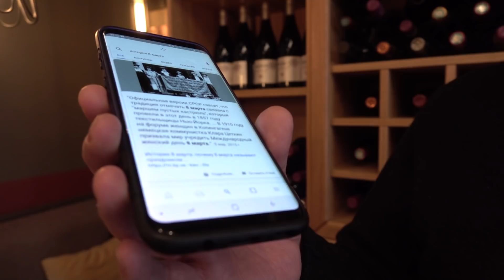От чего худеют топ модели? Съедобное или Несъедобное?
Анастасия Хозисова и Михаил Ширвиндт